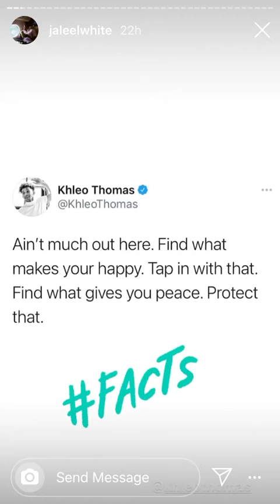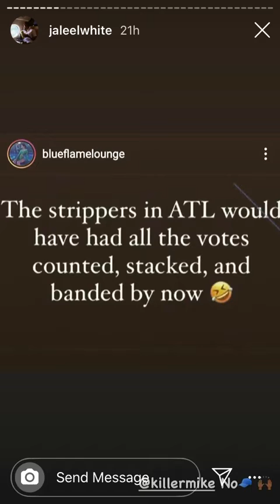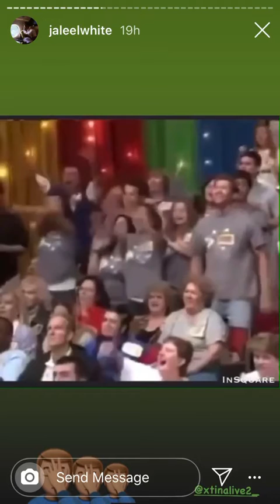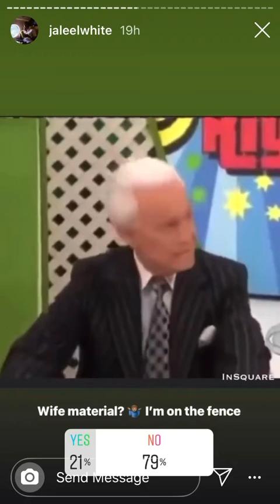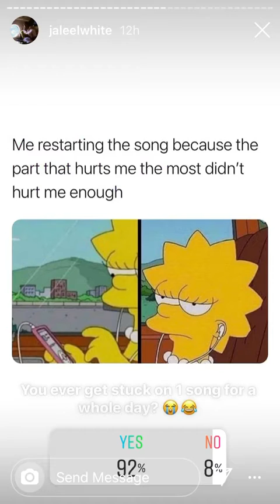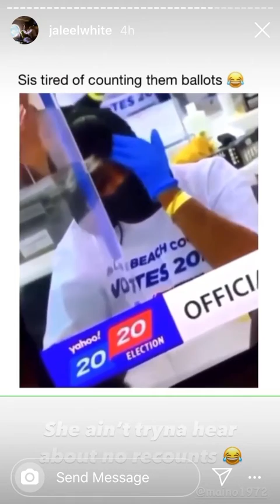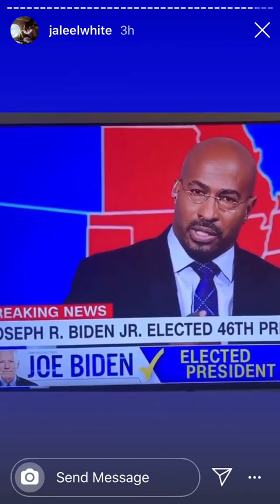Jaleel White (Instagram Stories) November 6-7,2020